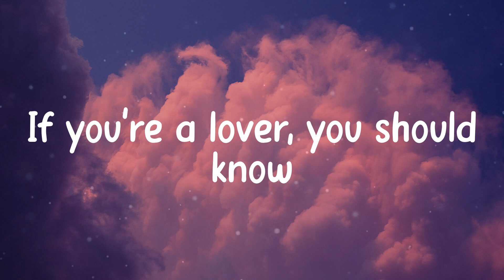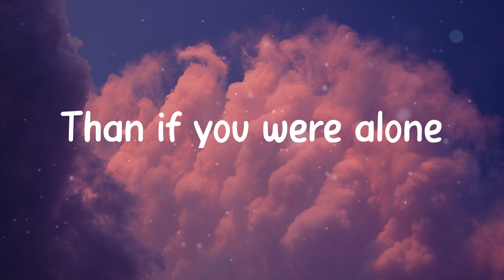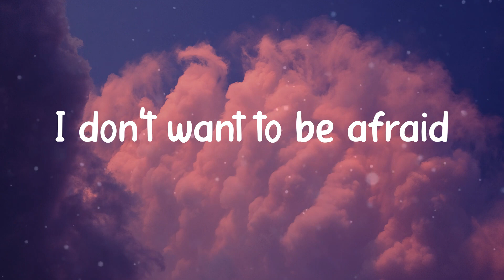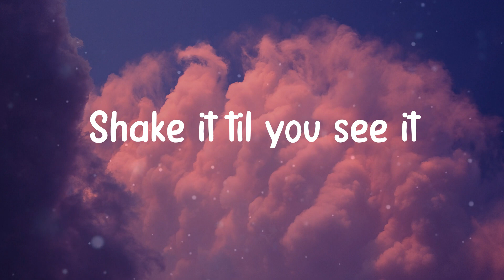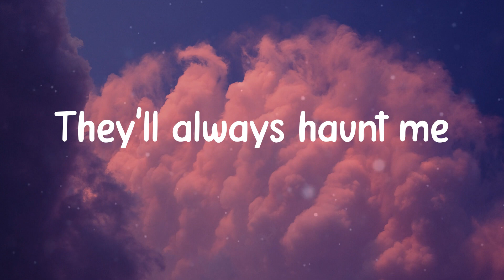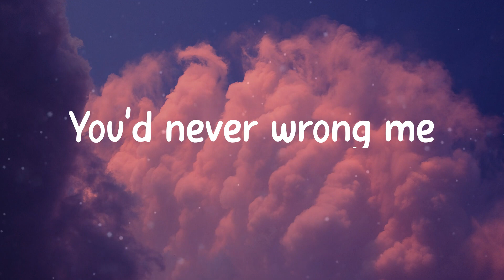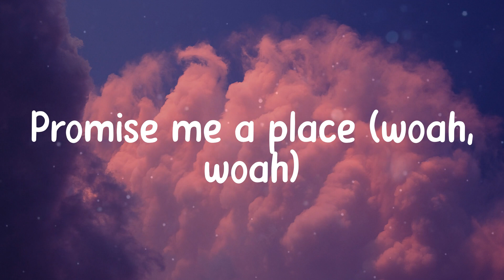𝐇𝐨𝐮𝐬𝐞 𝐎𝐟 𝐌𝐞𝐦𝐨𝐫𝐢𝐞𝐬 - 𝐏𝐚𝐧𝐢𝐜! 𝐀𝐭 𝐭𝐡𝐞 𝐃𝐢𝐬𝐜𝐨 (𝐋𝐲𝐫𝐢𝐜𝐬)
Lyrics Panic! At the Disco - House Of Memories

Woah, woah
Woah, woah
On memories
Woah, woah
Woah, woah
On memories
Woah, woah
Woah, woah
On memories
On memories
Woah, woah
Woah, woah
In your house of memories
Woah, woah